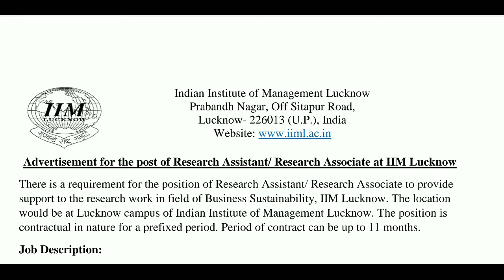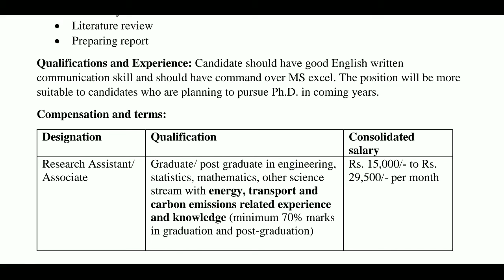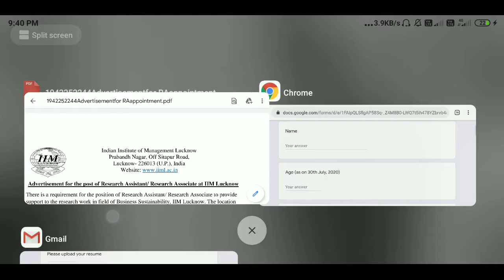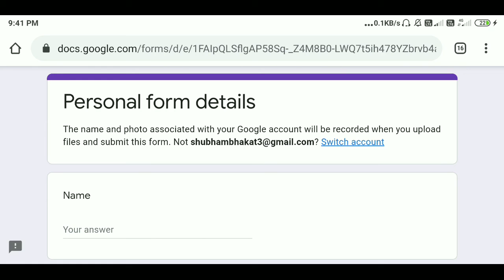Research Positions at IIM Lucknow: Apply by Aug 13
About

The Indian Institute of Management (IIM), Lucknow invites applications for the positions of Research Assistants/ Research Associate to provide support to the research work in the field of Business Sustainability,

The location would be at Lucknow campus of the Indian Institute of Management Lucknow. The position is contractual in nature for a prefixed period. The period of the contract can be up to 11 months.

Indian Institute of Management Lucknow is a public business school in Lucknow, Uttar Pradesh, India. It was established in 1984 as the fourth Indian Institute of Management by the Government of India.

Job Role

Energy systems modeling (Excel, R language, Python)

Secondary data collection

Literature review

Preparing report

Qualifications

Graduate/ post-graduate in engineering, statistics, mathematics, another science stream with energy, transport, and carbon emissions related experience and knowledge (minimum 70% marks in graduation and post-graduation).

Candidate should have good English written communication skills and should have command over MS excel.

The position will be more suitable for candidates who are planning to pursue a Ph.D. in the coming years.

Salary

Rs. 15,000/- to Rs. 29,500/- per month

Please clearly mention ‘Application for Research Assistant/ Associate’ in the subject line.

Candidates are also requested to apply online by clicking here. The last date to apply is August 13, 2020. Shortlisted candidates only, will be informed of the interview telephonically and over email. No TA/ DA will be paid for attending the interview.